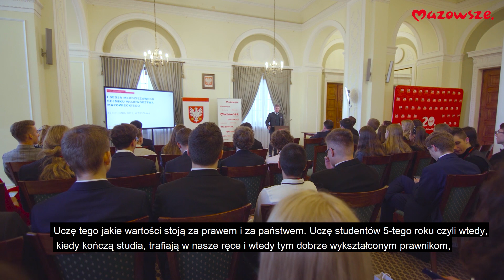Młodzieżowy Sejmik Województwa Mazowieckiego_wykład inauguracyjny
Podczas inauguracyjnej sesji Młodzieżowego Sejmiku Województwa Mazowieckiego prof. Marcin Matczak mówił m.in. o znaczeniu działalności publicznej, najważniejszych wartościach w życiu publicznym, a także rewolucji informacyjnej